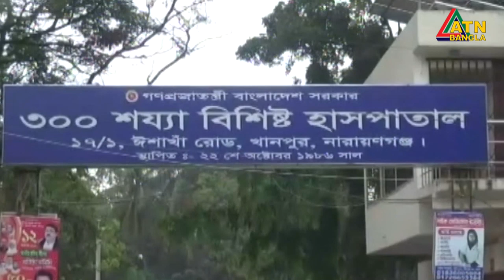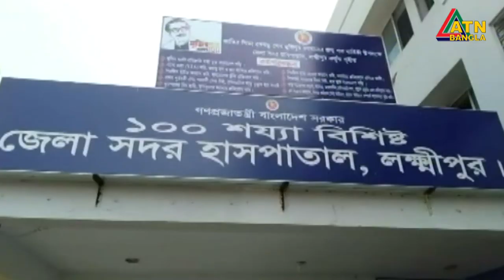বাংলাদেশে করোনা ভাইরাসের পরিস্তিতি। এটিএন বাংলা সংবাদ।